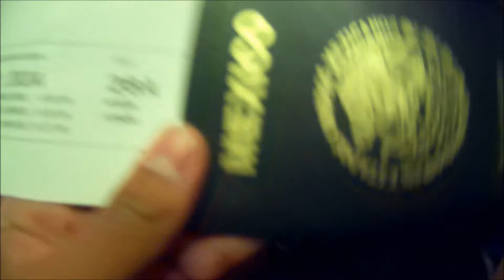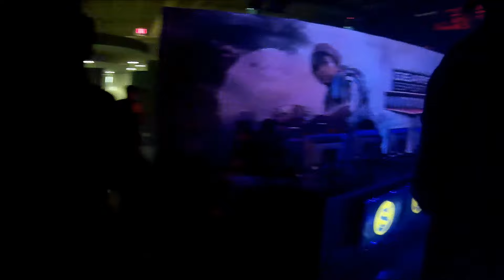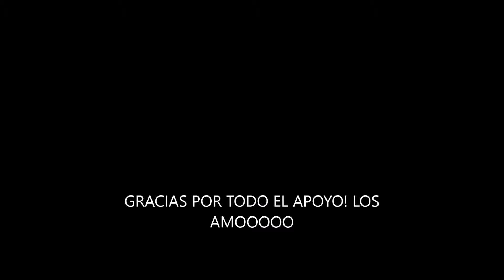COLUMBUS OHIO [GEARS ESPORTS INVITACIONAL]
Una de las mejores experiencias de toda mi vida, gracias a todos lo que estuvieron ahi apoyándonos, en verdad se los agradezco demasiado! LOS AMO

Puedes comprar tu articulo favorito y conocer mas de ellos en su pagina oficial